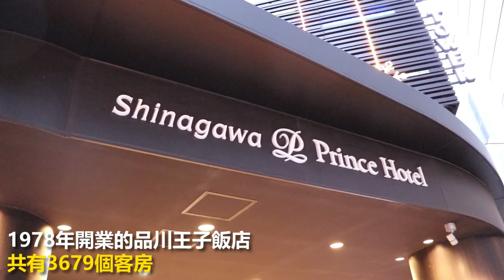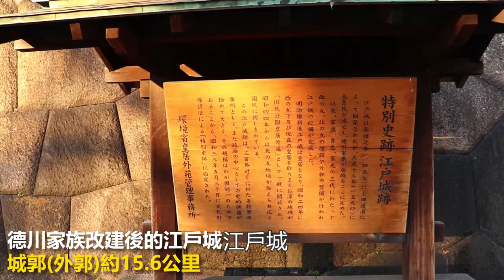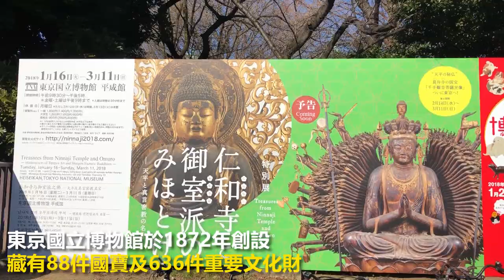日本最貴的地價？最老的博物館？ - 15項在東京的日本之最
🇯🇵東京的15個日本之最🇯🇵
日本最高的鐵塔？日本最古老的百貨公司？日本客房數最多的飯店？
東瞧造訪了15個位在東京的日本之最，跟著我們一起長知識吧🤓🤓🤓
景點資訊：
👉最高的鐵塔 - 晴空塔：634公尺
👉最古老的百貨 - 三越百貨日本橋店：1914年
👉乘客數最多的機場 - 羽田機場：年約6,600萬
👉最多人參觀的動物園 - 上野動物園：年約380萬人
👉客房數最多的飯店 - 品川王子飯店：3,679間客房
👉最深的地下鐵車站 - 都營大江戶線六本木站：地下42公尺
👉最古老的遊樂園 - 淺草花屋敷：1853年開業
👉最廣的城郭 - 江戶城：外郭約15.6公里
👉乘載量最高的車站 - 新宿車站：每日347萬人
👉新年參拜人數最多的神社 - 明治神宮：約320萬人
👉最貴的地價 - 銀座山野樂器：一平方米約5,000萬台幣
👉最古老的單軌電車 - Tokyo Mono Rail：1964開業
👉最多人的十字路口 - 澀谷十字路口：日約50萬人
👉國寶最多歷史最久的博物館 - 東京國立博物館：1872年創設
👉最大與最多人參觀的美術館 - 國立新美術館：樓地板面積約48,000平方米